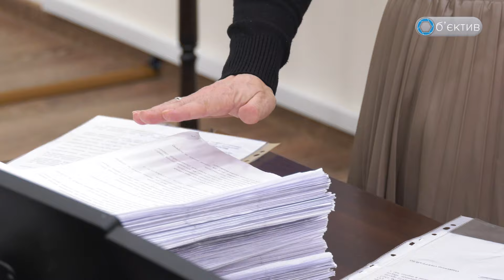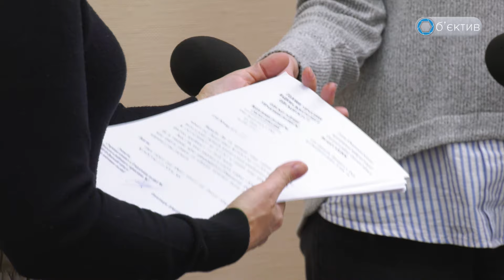Кворум не зібрався. Южненська ТВК не заслухала про кримінальні провадження. Об'єктив. 12.01.2024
Южненська ТВК мала зібратися 12 січня. Проте через відсутність кворуму засідання не відбулося. Голова мала повідомити про кримінальне провадження відкрила поліція після звернення територіальної виборчої комісії. Вікторія Сандюк прийшла на засідання з пакетом документів – це кримінальні провадження та ухвали суду.